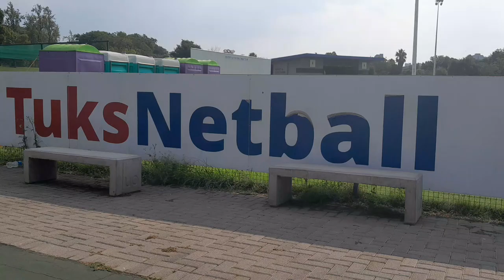MINI VLOG | EP4 | unedited vlog | tuks rugby | Friday | memories & moments ✨️💕🏉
hey guys welcome to my 4th mini vlog
on this vlog I'm sharing a moment with you watching rugby at the University of Pretoria sports campus with my friend ♡
enjoy its a very messy vlog unedited just moments & memories on my digital diary 💕

faq
- I use capcut & canvas to edit my videos
- I'm in my early 20's
- I use my A13 Phone to create content
- I'm a student at the University of Pretoria